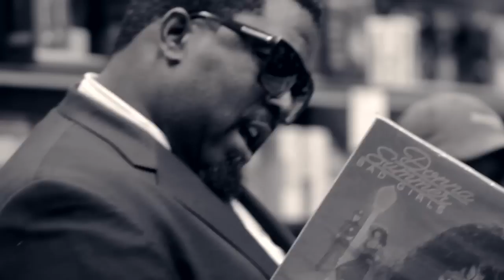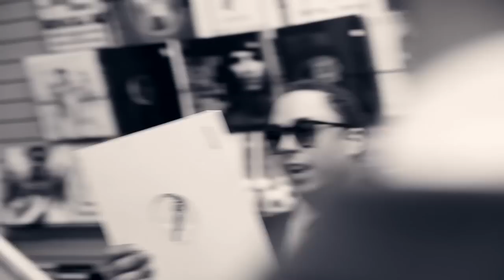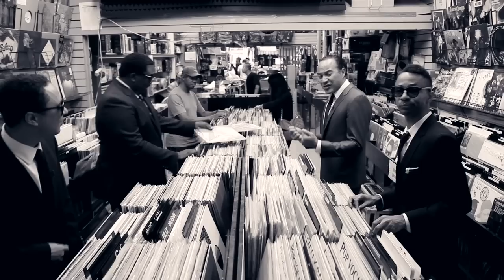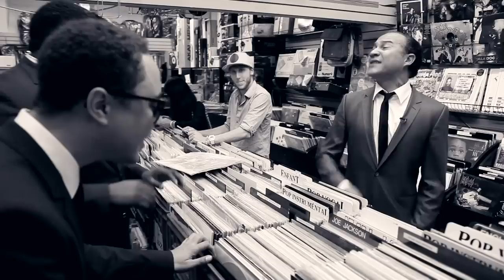Jarvis Church - "Do It Better" at Play De Record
Do It Better is Jarvis' first single from his new album The Soul Station - Volume 1.